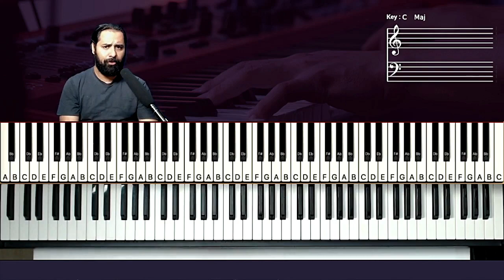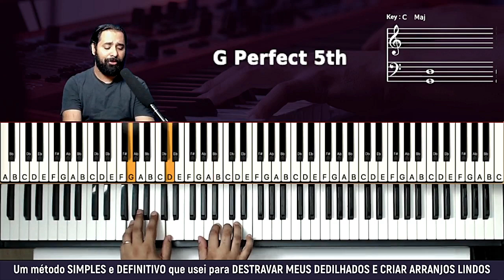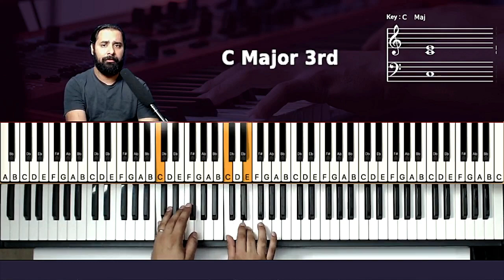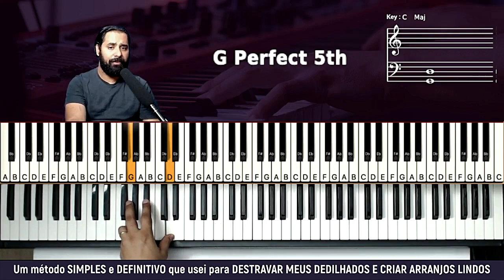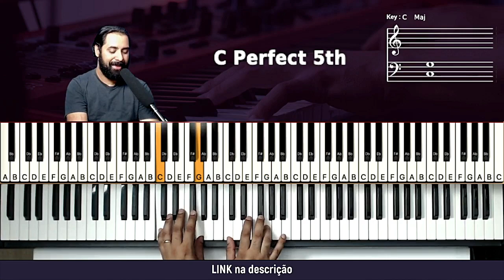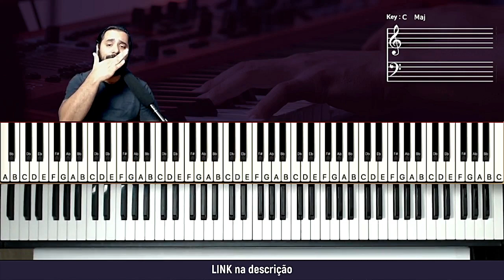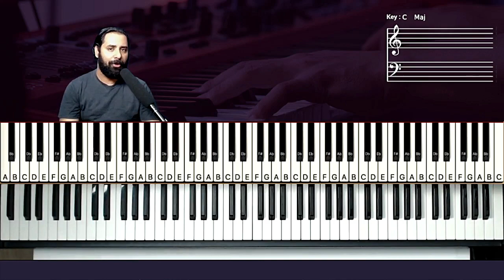Há um Lugar - Heloisa Rosa - Tutorial Teclado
Neste tutorial vou mostrar no teclado uma como tocar a musica Há um Lugar - Heloisa Rosa, neste tutorial vamos aprender os acordes e introdução da música!

Há um Lugar - Heloisa Rosa
Há um Lugar tutorial
como tocar
tocar teclado
dedilhado teclado
acordes teclado